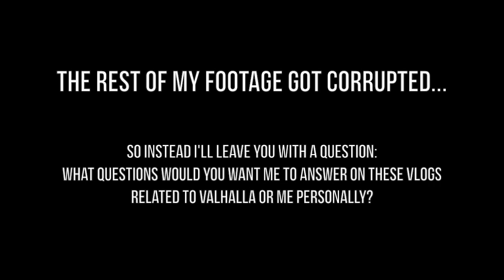Corrupt Cards Suck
So I realize my vlogs suck for now and I'll put a bit more effort into the editing side of things but today's vlog is really short as my little vlog camera sucked ass and corrupted half the files I had filmed for the day!